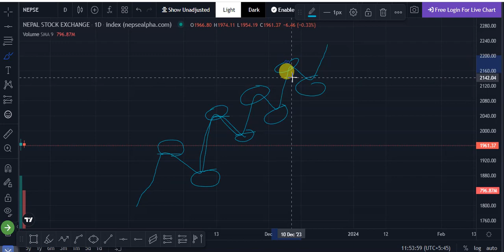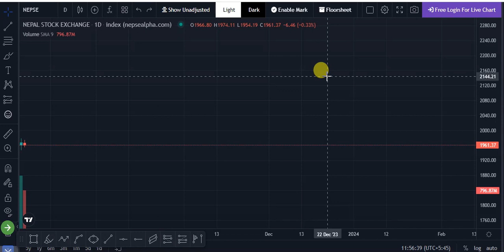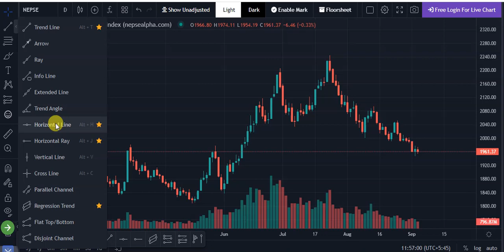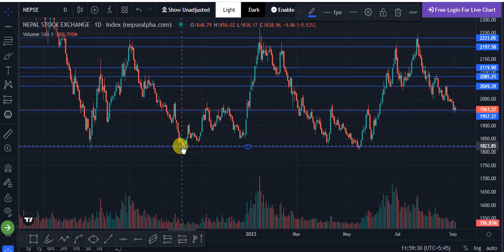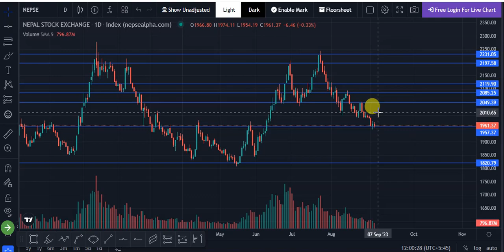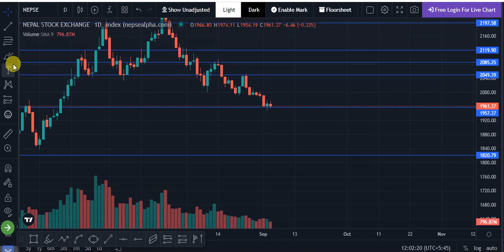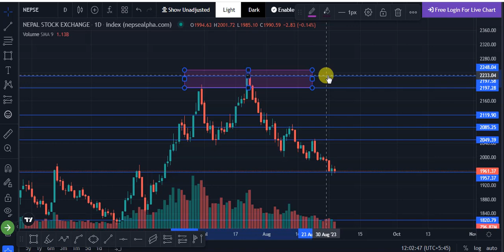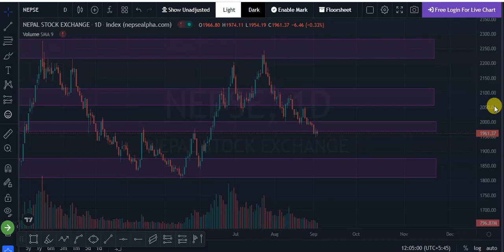Support and Resistance Explained: Key Concepts for Successful Trading